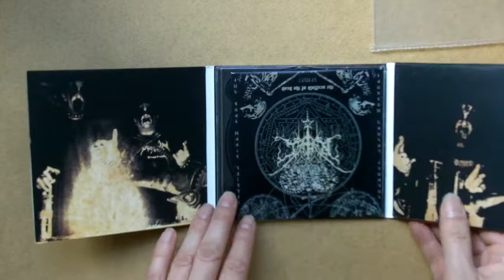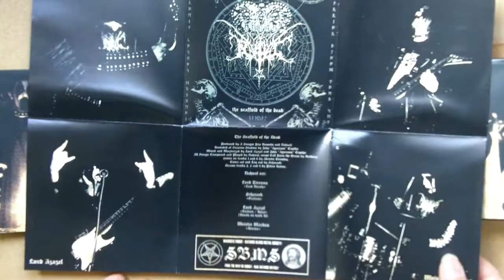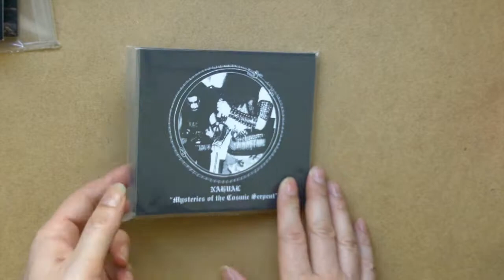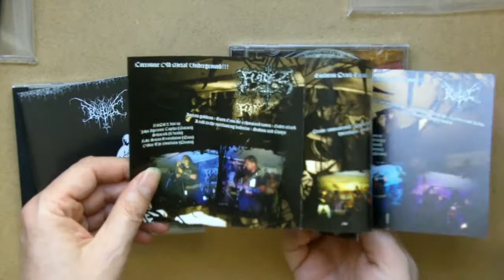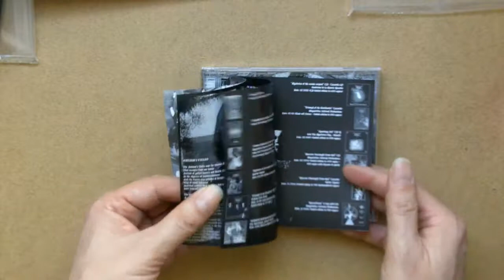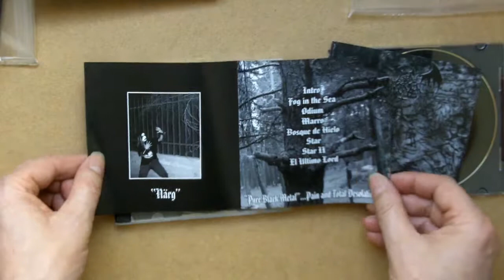Episode 53 _ Nahual